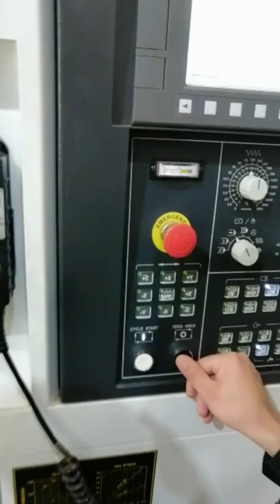CNC lathe machine work time video#shorts